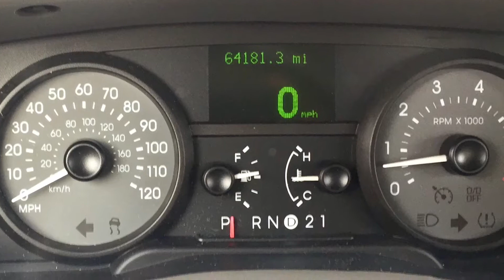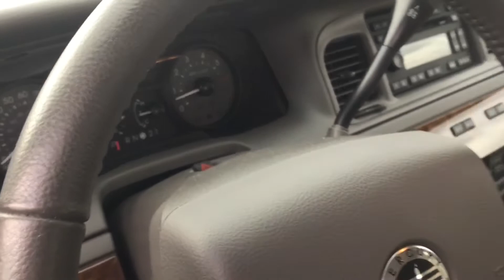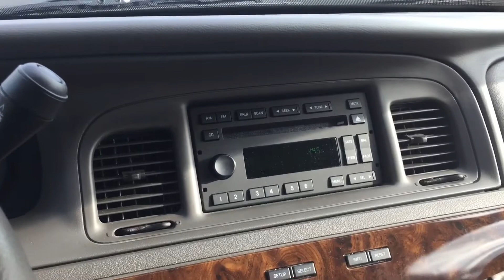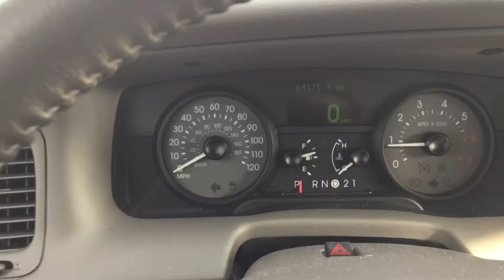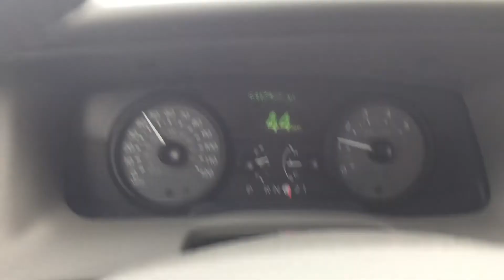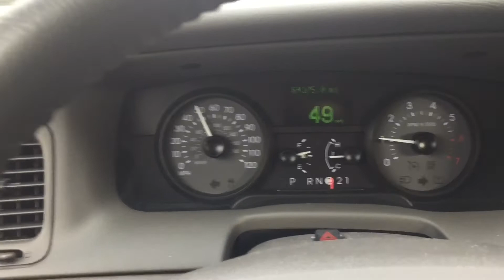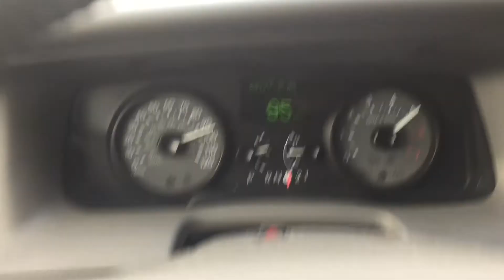Test Drive 08 Mercury Grand Marquis LS